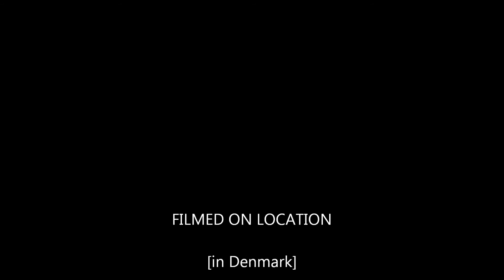Lego creator 2014 limited edition holiday set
this on is 1/2, but im not sure what 2/2 id going to be.